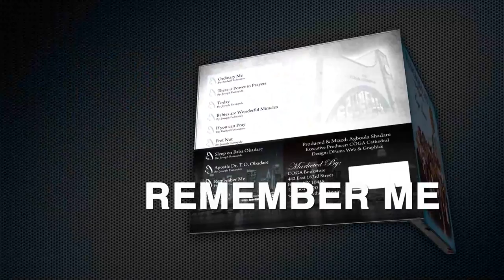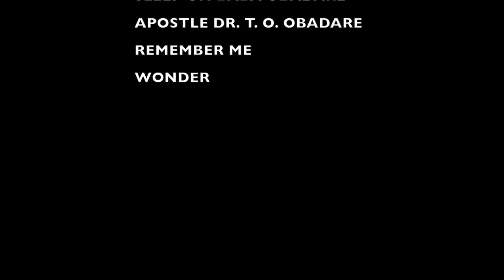COGA Voices "Remember Me" Promo Video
We love to enjoy ourselves in the presence of GOD! Here's the newest album from COGA Voices!! Be sure to be at the Launching on May 17th at COGA Cathedral! The album will be in all major digital and physical music stores! Release Date May 17th